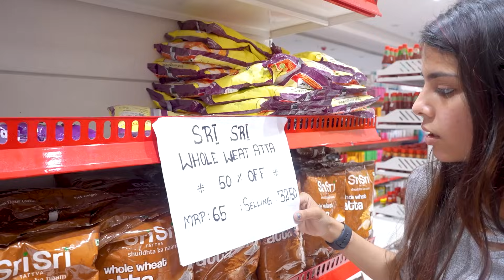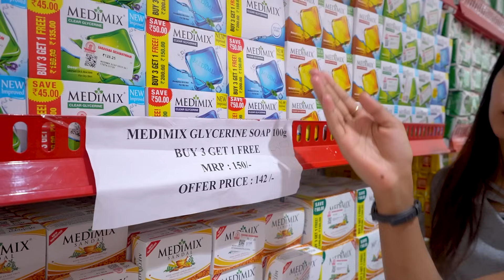Kana Kaanum Kaalangal Modern Gang Shopping🛍️🤩 Selva | Smeha | Mona | D Karthik